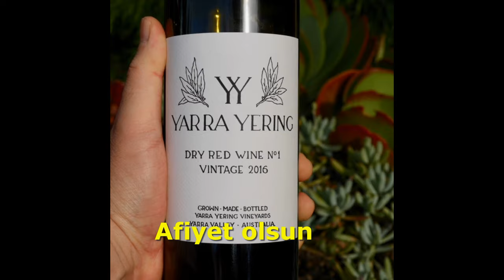PK ATALIM DERKEN EV YANIYORDU AQ - KNiGHT ONLİNE - ALTAR - ANTiDEPR3SAN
Videolarımı izleyen tüm arkadaslara tesekkürlerimi sunarım..
İTEMLER = +8 FS - +9 WB - DUAL 2 LEGO - DUAL 2 COC - 2 BDN - 2 JUDİ- 7 MYTRİL SET DAGGER DEF YOK .. MAUSE Logitech M220 2 tuslu )))  120 tl

berke0606
knight online
Antid3pr3san
Altar
Allstar